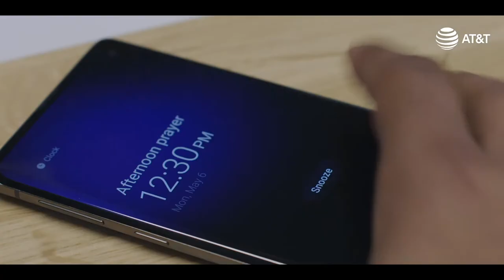“1 out of 30” - OFFICIAL TRAILER | AT&T Hello Lab Mentorship Program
"On the first day of Ramadan, a young architect attempts to fast for the first time while also trying to win a major contract for his firm.

“1 out of 30” is directed by Vishnu Vallabhaneni and written by Malik Aziz and is available to watch now on YouTube

Projects + Teams:
“Postmarked” -  Malakai (Director) and Angela Wong Carbone (Writer)
“Spilt Milk” - Cierra Glaudé (Director) and Mechi Parada Lakatos (Writer)
“Fragile.com” - Alison-Eve Hammersley (Director) and Brittany Menjivar (Writer)
“1 out of 30” - Vishnu Vallabhaneni (Director) and Malik Aziz (Writer)
“Adeline, The Great” - Jessica Mendez Siqueiros (Director) and Jasmine Johnson (Writer)"